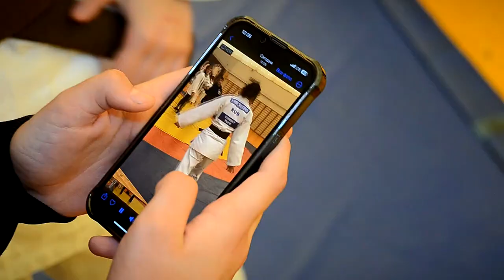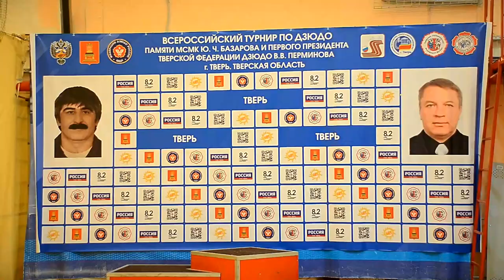В Твери стартовали Всероссийские соревнования по дзюдо